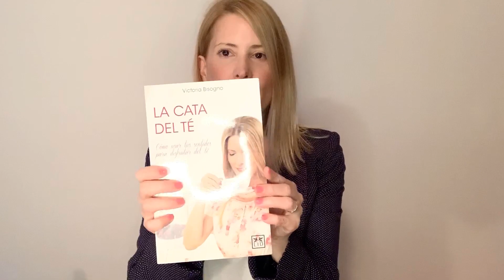Master en Análisis Sensorial de Té - El Club del Té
Catador de Té es una formación avanzada para profundizar en la cata técnica del té y en el desarrollo de los sentidos. Utilizamos técnicas de perfumistas para desarrollar tu olfato y catar tés poco usuales o conocidos. Aprenderás a aprovechar al máximo tus herramientas de trabajo: tus sentidos y tu cerebro.

La cultura del Té, de la tierra al espíritu.

Seguinos en Instagram / Twitter: @ElClubDelTe